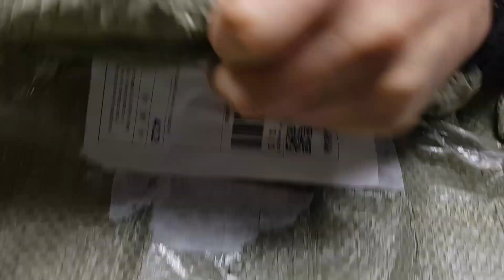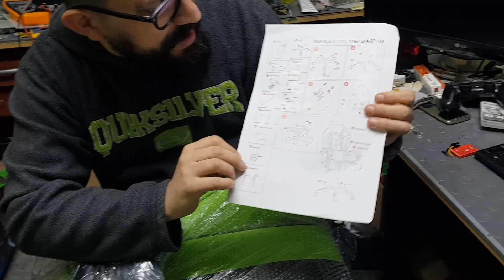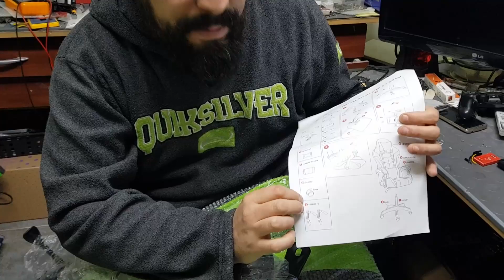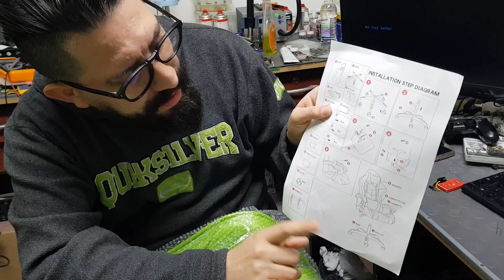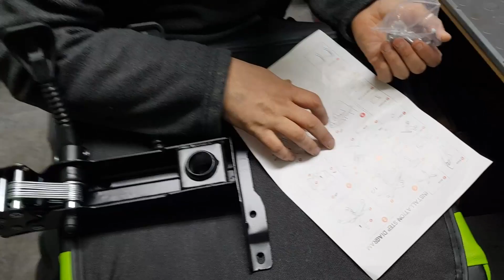SILLA GAMER EL REPA MI NUEVA ADQUISICION ES UNA JOYITA - MEGA UNBOXING, ENSAMBLADO, REVIEW Y ANALSIS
SILLA GAMER EL REPA MI NUEVA ADQUISICION ES UNA JOYITA

Chicos espero me puedan acompañar en esta nueva historia me compre una silla gamer y se la pedi a un amigo EL REPA mas precisamente a su dueño Alberto Magnanego. Espero les guste y acompañen con su like y compartan el video no sean flojos asi seguimos creciendo!!!

NO TE PIERDAS ESTA AVENTURA!!!

SUMATE ESTAMOS LLENDO POR UN TRIPODE PROFESIONAL PARA MEJORAR LAS GRABACIONES!!!

Esperamos obvio les guste el video y les sirva también en lo informativo!

COMENTEN, COMPARTAN, MANITA ARRIBA Y MUCHO AMOR!!!

SIEMPRE CAMPANITA NO SE OLVIDEN ASÍ ESTÁN ATENTOS AL CONTENIDO DEL CANAL!!!